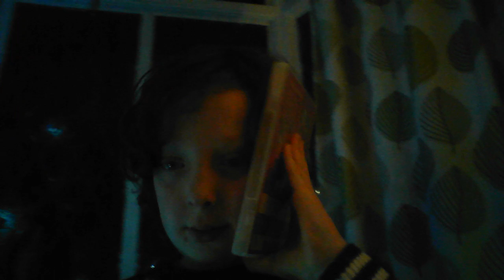documentary about calling /stay safe kiddie winkles GET IN MY white van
leave your favourite sweet in the comments down below for future purposes